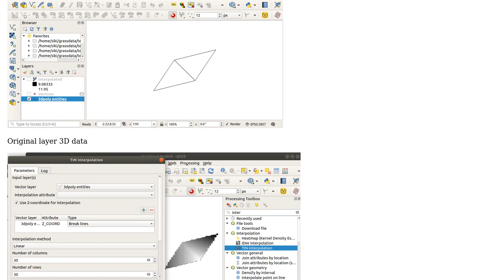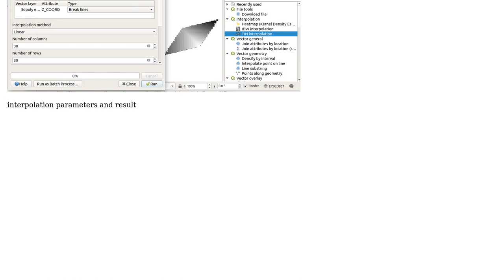GIS: QGIS Rasterize PolygonZM (2 Solutions!!)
GIS: QGIS Rasterize PolygonZM

With thanks & praise to God, and with thanks to the many people who have made this project possible! | Content (except music & images) licensed under CC BY-SA | Music | Images & others | With thanks to user Zoltan user rr5577 user ndawson and the Stack Exchange Network Trademarks are property of their respective owners. You are responsible for your own actions.